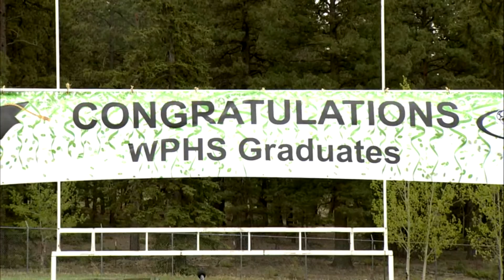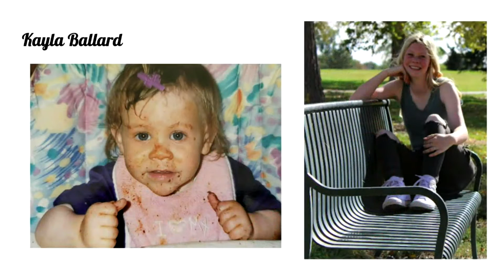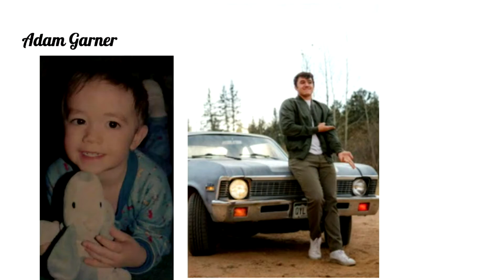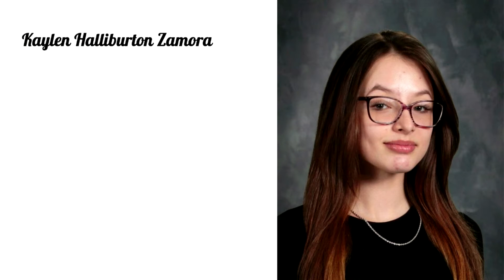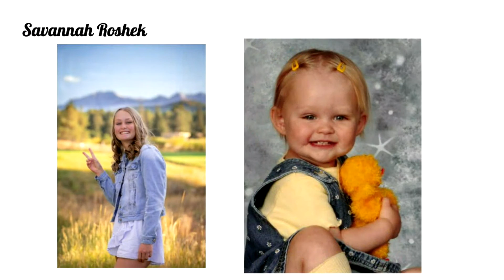Woodland Park High School 2022 Graduation